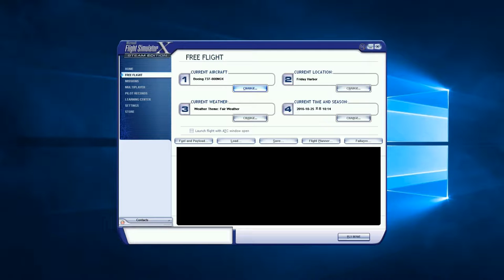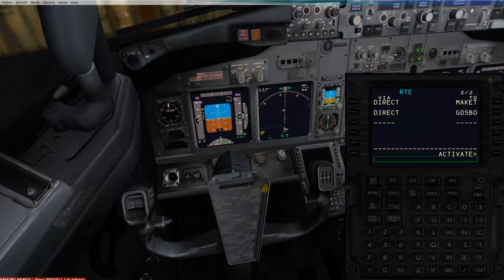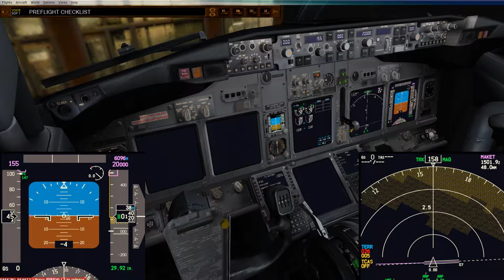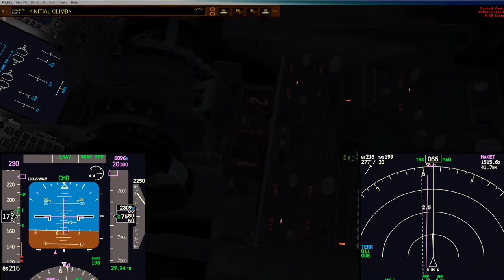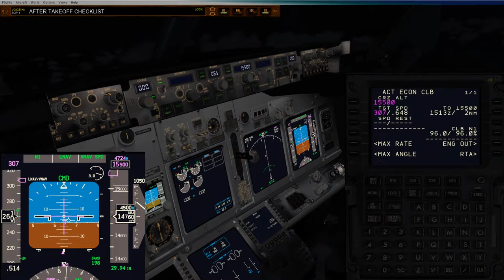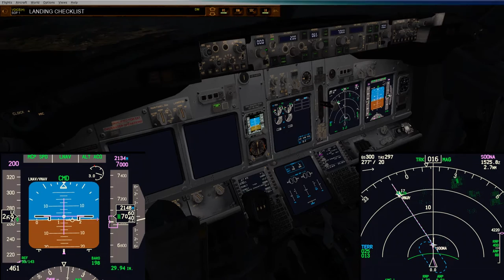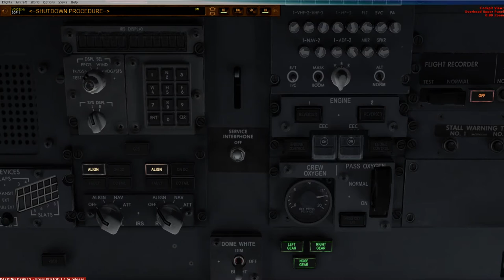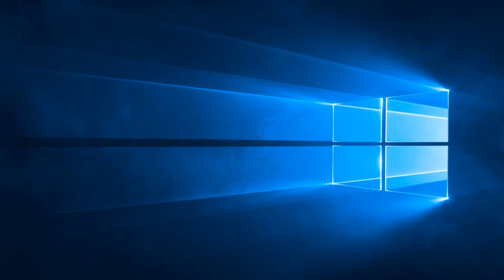(RKPC-RKJY)제주-여수 운행일지 되겠습니다.